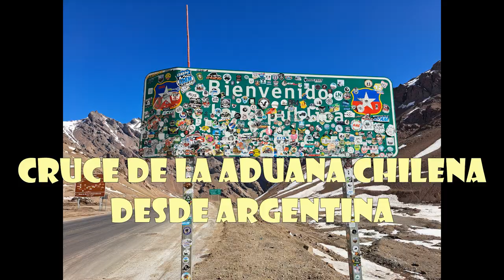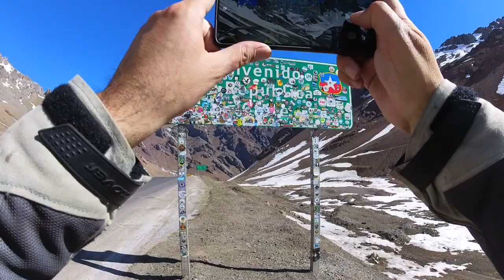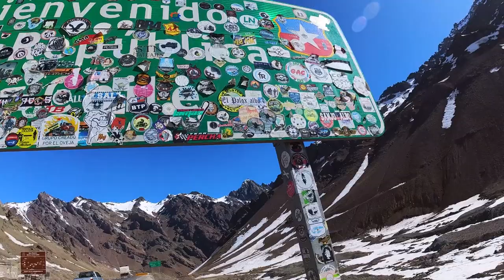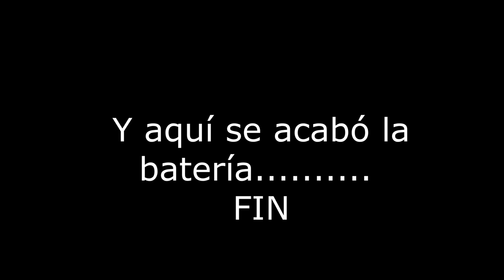Cruce de la aduana chilena desde Argentina en KTM Duke 200 NG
En este vídeo muestro el cruce de la aduana chilena desde Argentina, pero sin haber salido legalmente de Chile. Todo este recorrido lo hago en la KTM Duke 200 NG y además bajo la Cuesta Caracoles dando mis impresiones de la KTM Duke 200 NG en ruta